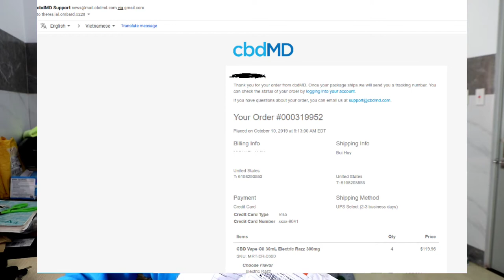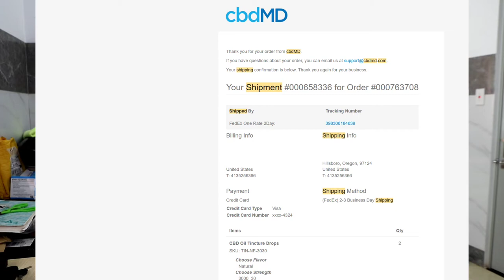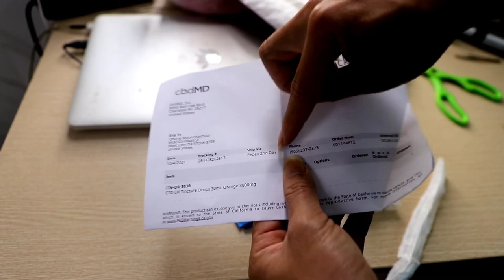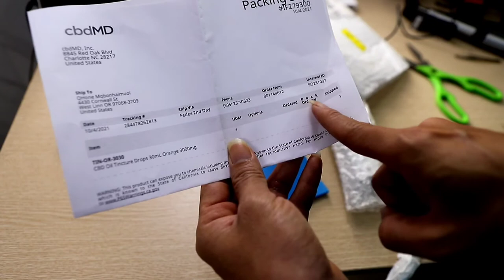Mua hàng từ mỹ về Việt Nam có hóa đơn không và hóa đơn như thế nào ?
3. Cách mua như thế nào và hóa đơn gồm những gì
 -Cung cấp số lượng sỉ lớn, sỉ vừa chỉ từ 200$
- Mua các web khó đến rất khó về địa chỉ bên mỹ theo yêu cầu của các bạn
-Sản phẩm có Bill mua hàng, cam kết chính hãng, không lo giả nhái
5. Bao lâu hàng từ mỹ về đến Việt Nam
Kinh nghiệm kinh doanh hàng xách tay Mỹ doanh hàng hóa order giày dép, quần áo, túi sách ở Puma và cách nhập rẻ